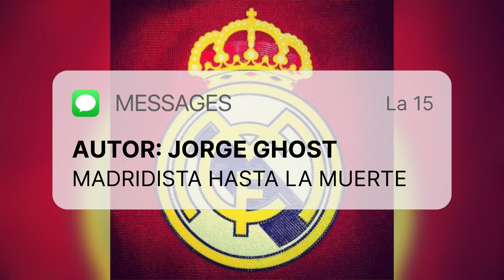MADRIDISTA HASTA LA MUERTE CANCIÓN (VIDEO OFICIAL) BY JORGE GHOST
Cancion oficial de Madridista Hasta la Muerte, tras ganar la 15 Champions del Real Madrid.

Autor: Jorge Ghost.